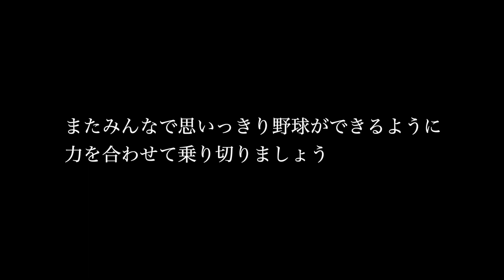星野源「うちで踊ろう」×連続ティーバッティング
星野源さん「うちで踊ろう」とティーバッティングで
勝手にコラボさせてもらいました。
みんなで力を合わせて乗り切りましょう！